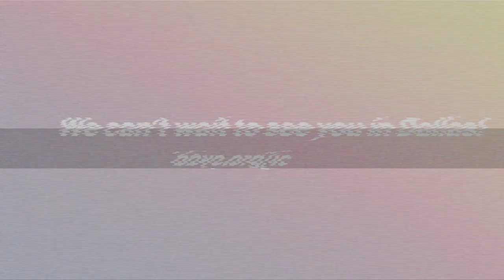IC 2023 Welcome Video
Check out some of the important things you need to know as you prepare for IC 2023. From food options to packing lists to the IC app to health and wellness — the IC steering team has you covered!